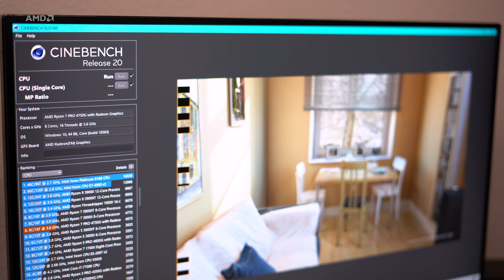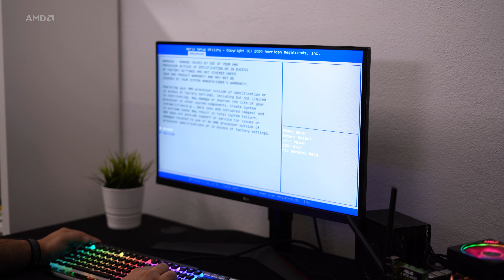RYZEN RENOIR 4000 - PRIMEIRAS IMPRESSÕES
🔥 AMD continua a surpreender e prepara-se para lançar novos processadores ou neste caso e mais correctamente APU's de alta performance, direccionados principalmente para o mercado profissional.

Ryzen 3 4350G, Ryzen 5 4650G e Ryzen 7 4750G, fazem parte da caixinha surpresa que recebemos no nosso estúdio. Nesta fase ainda não temos muito para partilhar convosco mas num futuro próximo iremos com certeza ter a oportunidade de testar a fundo estas novas bestas.

Uma conversa casual com o Tiago e o Barbas neste novo vídeo PCDIGA sobre o próximo lançamento AMD RENOIR.

Subscreve ✔️
Partilha ✔️
Participa ✔️

A PCDIGA é uma empresa Portuguesa e comercializa apenas para Portugal